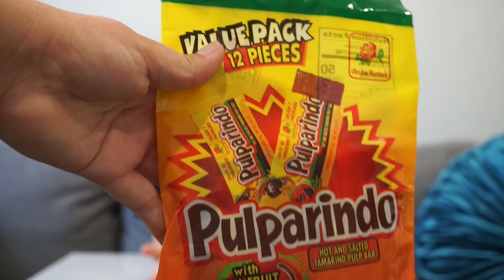SOUR CANDY CHALLENGE! | CANDY PRANK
HI KIDS! TODAY MY MOM CHALLENGED ME TO THE SOUR CANDY CHALLENGE & SHE THREW IN A SPICY CANDY PRANK. MAKE SURE TO WATCH THE WHOLE VIDEO TO SEE MY REACTIONS TO EACH CANDY!  IF YOU DO THIS CHALLENGE TAG ME IN YOUR VIDEOS SO I CAN CHECK THEM OUT.